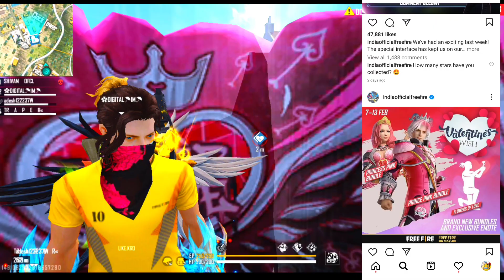FREE FIRE NEW EVENT | 12 FEBRUARY NEW EVENT | SQUAD BEATZ PEAK DAY REWARDS EVENT | FF NEW EVENT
Special tags :-

1. Garena Free Fire Indonesia
2. Garena Free Fire Brazil
3. Garena Free Fire Brasil
4. Garena Free Fire India
5. Garena Free Fire Pakistan
6. Garena Free Fire Singapore

😁 Related Tags 😁

1. free fire new event
2. free fire new event today
3. new event free fire
4. ff new event
5. ff new event today
6. free fire new update
7. today free fire new event
8. free fire new events
9. free fire today new event
10. new event ff
11. new event free fire today
12. new event in free fire

🥱 Related Queries 🥱

1. Aaj raat 12 baje ka updates free fire
2. Today night update free fire
3. Free fire 12 February new event
4. Aaj rat 12 baje kya aayega free fire
5. Free fire 12 February tonight updates
6. फ्री फायर न्यू इवेंट टुडे
7. 12 February new events free fire
8. Free fire 12 February all updates
9. Free fire new event tomorrow
10. 12 February Free fire new events today

😶 Ignore tags 😶

1) tonight update of free fire
2) tonight update of free fire ps gamer
3) tonight update of free fire today
4) tonight update of free fire magic cube
5) tonight update of free fire gaming with ricky
6) tonight update of free fire store gaming
7) tonight update of free fire bangla
8) tonight update of free fire india server
9) tonight update of free fire mystery shop
10) tonight update of free fire png
11) tonight update of free fire nkt armny
12) tonight update of free fire pc gaming
13) tonight update of free fire tamil
14) tonight update of free fire tomorrow
15) aaj raat 12 baje ka updates freefire
16) today night updates freefire
17) new topup event free fire
18) free fire 12 February new event
19) free fire 12 February events
20) aaj raat 12 baje kya aayega
21) free fire 12 February tonight updates
22) 12 February tonight updates freefire
23) freefire 12 February updates

1) free fire new event
2) free fire new event today
3) free fire new event tamil
4) free fire new event elite pass
5) free fire new event telugu
6) free fire new event malayalam
7) free fire new event india server
8) free fire upcoming new events
9) free fire upcoming new event
10) free fire upcoming events
11) free fire upcoming event
12) today event in free fire
13) today event in free fire tamil
14) today event in free fire in telugu
15) today event in ff
16) today event in free fire malayalam
17) today event in free fire top up
18) today event in ff tamil
19) today event in free fire emote
20) today event in free fire problem
21) today event in free fire gun skin
22) free fire new event 12 February
23) free fire new event 12 February 2021
24) free fire new event 12 February india
25) free fire new event 12 February
26) free fire new event today June
27) free fire new event today
28) Free fire new event Indian server
29) free fire new event today booyah app
30) free fire new event today helping gamer
31) free fire new event today lokesh gamer
32) free fire event 2021
33) new event
34) new event free fire
35) new event free fire today
36) new event pubg mobile
37) new event free fire tamil
38) new event free fire mystery shop
39) new event ff

12 february free fire new event ff new event today new event free fire free fire new event